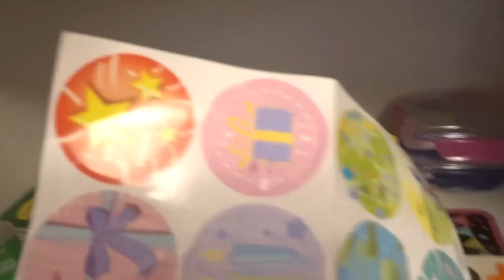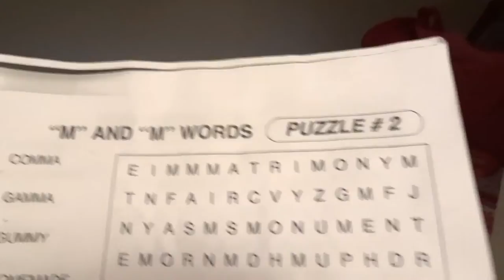MALEAH & JESSICA THEM ON THE 2 DAY OF DAYCARE